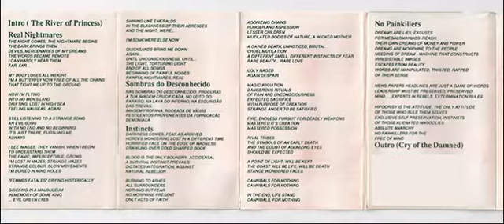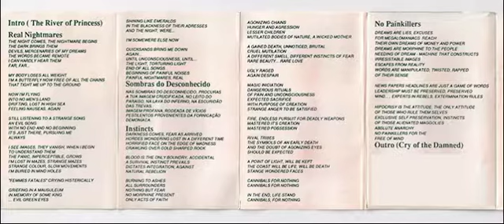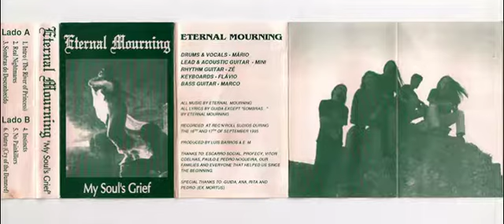Eternal Mourning - My soul's grief - full demo-tape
Eternal Mourning

Genre: Gothic / Doom / Death Metal | Year: 1995 | Portugal

My Soul’s Grief - demo tape -

1. Intro ( The River of Princess)
2. Real Nightmares
3. Sombras do Desconhecido
4. Instincts
5. No Painkillers
6. Outro (Cry of the Damned)